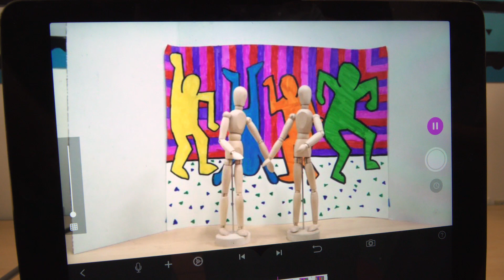Come join the TCA family!